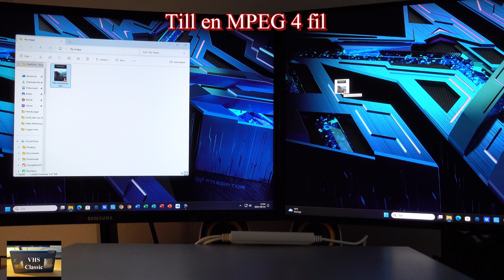Digitalisera Videoband till USB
Såhär digitaliserar jag videoband till USB. Hör av er till mig så kan jag fixa det åt er